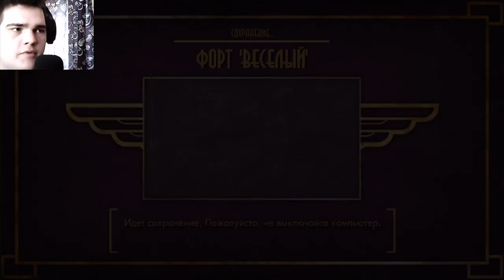ДВА РОБОТА И ЗА МЕНЯ??? ► ПРОХОЖДЕНИЕ BIOSHOCK 1 [#10]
Хелоу! Серия смешная и интересная)